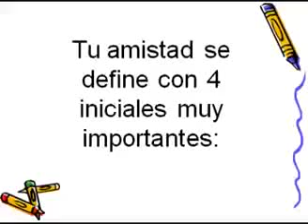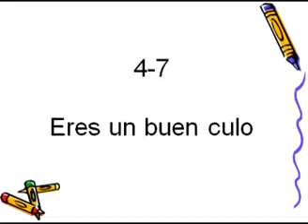El mejor amigo